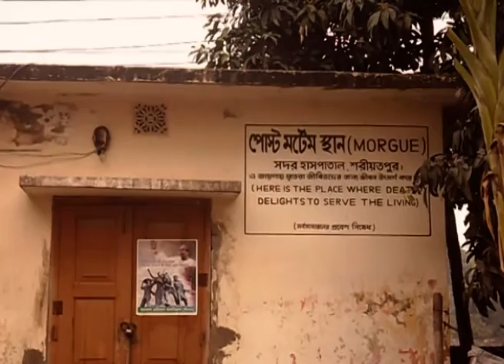28 01 2016 Shariatpur Murder